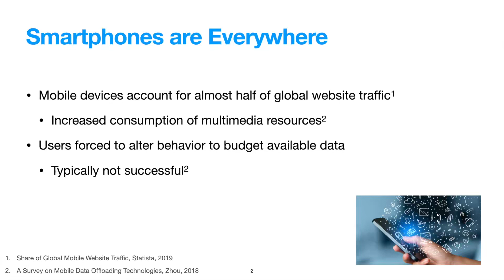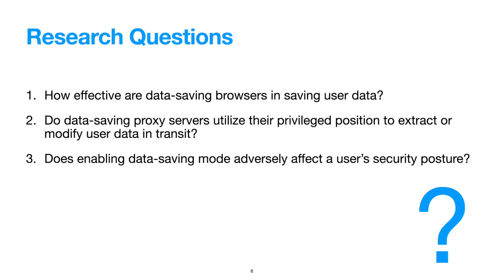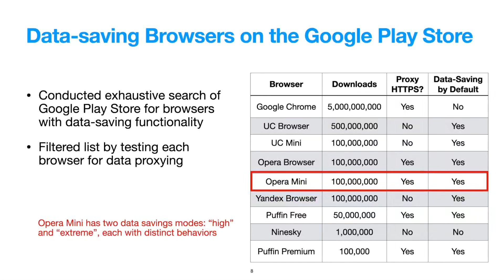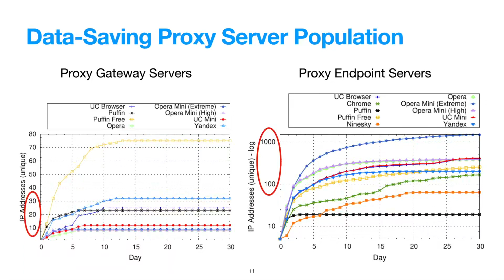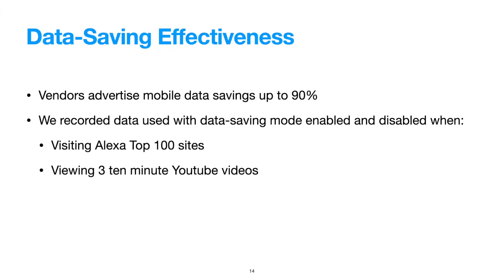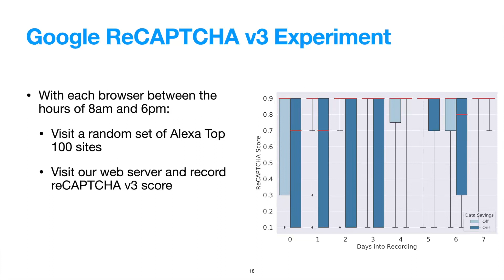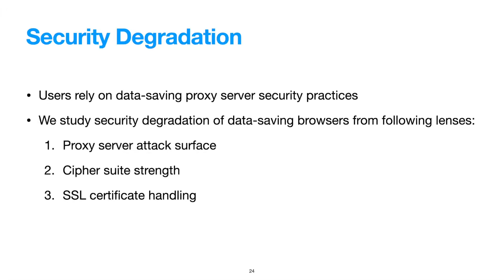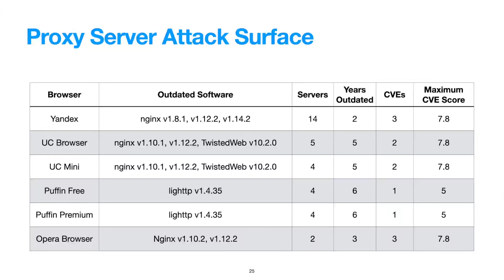Meddling Middlemen Empirical Analysis of the Risks of Data Saving Mobile Browsers